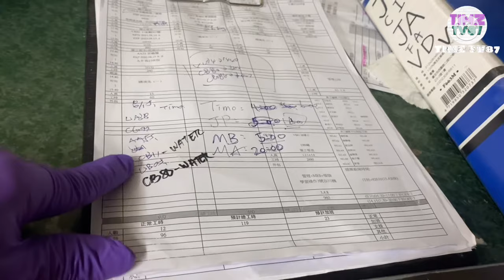Taiwan Factory Worker Story | Buhay sa Taiwan | TIMZ TV87 | OFW story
Music Credit

On the mars- Kinemaster.com